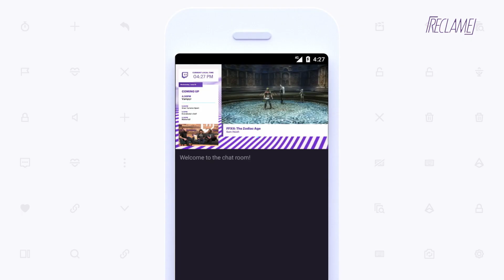One-Minute Portfolio: Eco Moliterno (Accenture Interactive)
Eco Moliterno, CCO da Accenture Interactive, chegou para dar dicas incríveis para você turbinar o seu portfólio! Vem conferir!